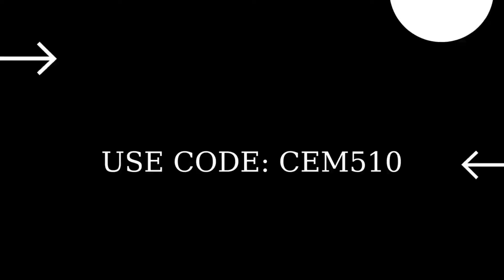Boost into a Runaway Boulder and dislodge it with a Baller Fortnite Week 2 Quests